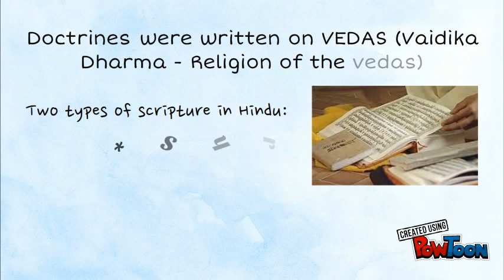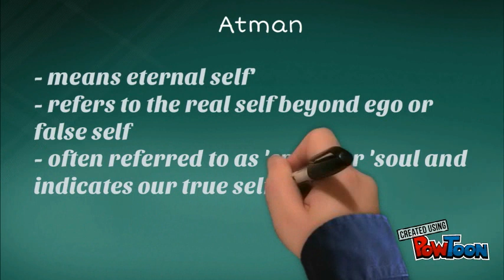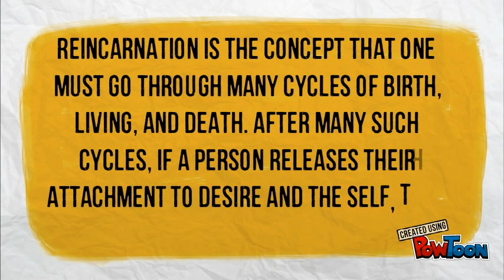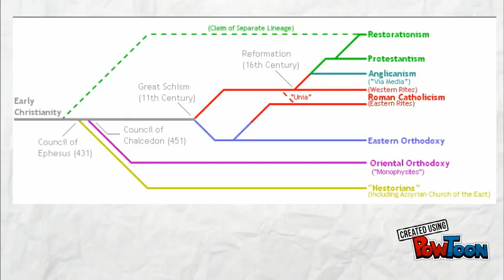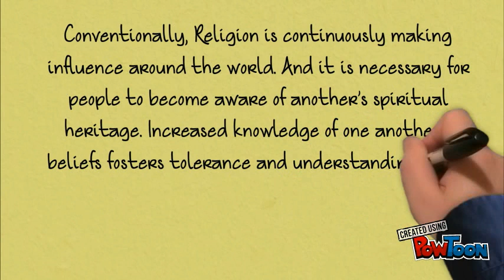Philosophy: The Human Person as an Embodied Spirit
Philosophy - The Human Person as an Embodied Spirit (Rosario Institute)

ROSARIO INSTITUTE
Rosario, Cavite
Founded 1946

Introduction to the Philosophy of the Human Person

Submitted to: Mr. John Riel Banzon Labiang
Submitted by : Grade 11 - Argon

Leaders: Jana Marielle P. Bulaun, Lea Andrea S. Valledor, Jake Gerard Andico, Michelle Honra, & John Serafin Abutin

Members:
*Girls
Acosta, Chelsea Mae
Añonuevo, Christa Lyn
Bucal, Chinlyn Aira
Caringal, Marizel Luz
Gabales, Stacey Beverly Dale
Gagua, Jezra Nicaela
Jatulan, Gladys
Magyawi, Joanna Bee Rose
Prudente, Nesline Mae
Ronquillo, Wayne Yvone
Roque, Jasmin
Sarabia, Ianah Maryness
Viray, Laarny Ross

*Boys
Abutin, John Nerson
Arias, Rico Ryan
Bucal, Ronald Daniel
Convento, Diego
Legaspi, Sonny Jay
Nardo, Jeric
Rebutiaco, Gabriel
Sarabia, John Cedrick
Sison, Jon Martyn